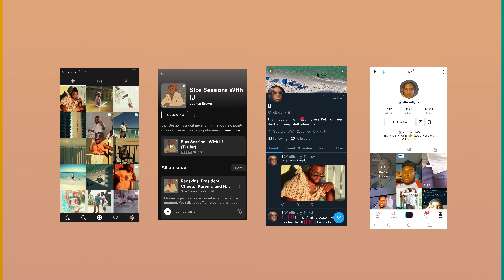Q&A because of Content.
In todays episode I do a Q&A cause of content.

Intro & Outro Music: Missing Someone Dj Quads